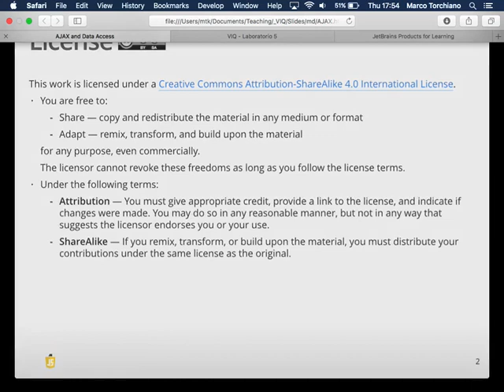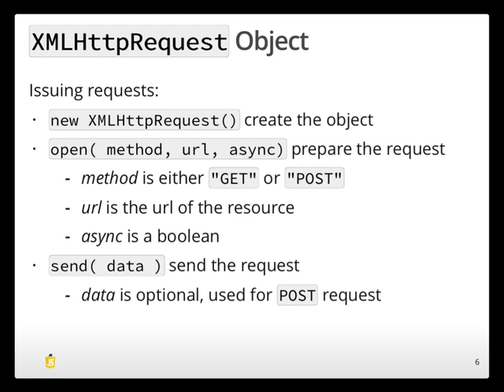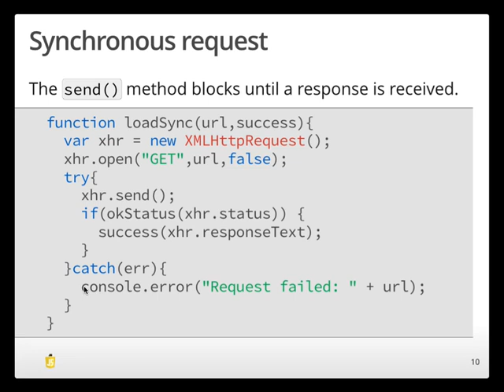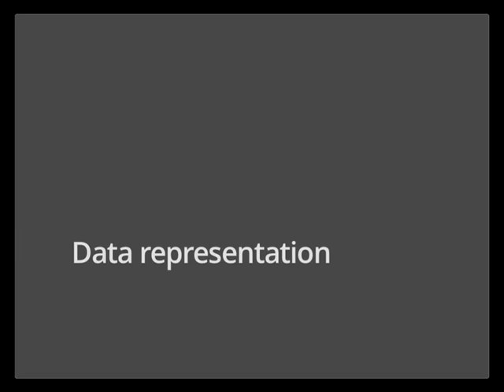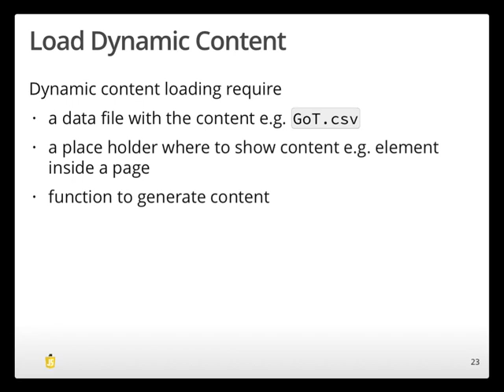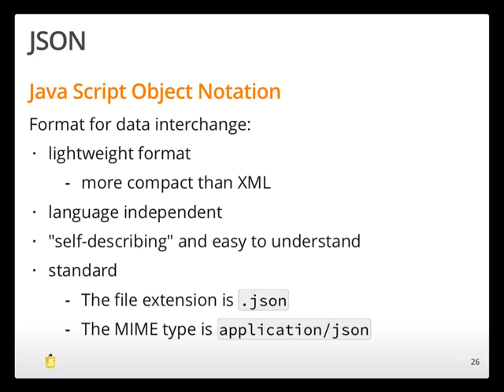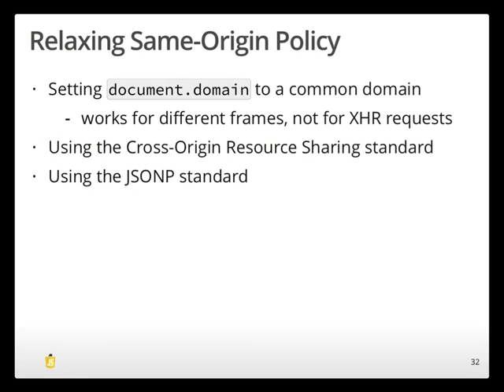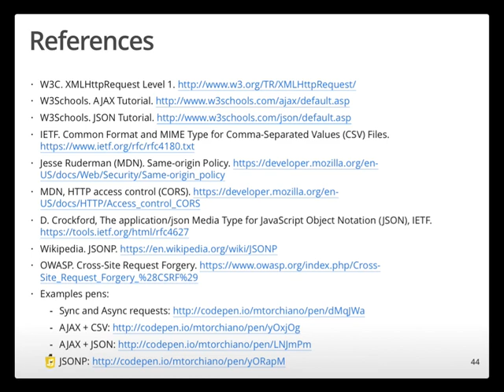VIQ20170511c - AJAX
Richieste AJAX in JS, rappresentazione dei dati CSV e JSON, AJAX con jQuery